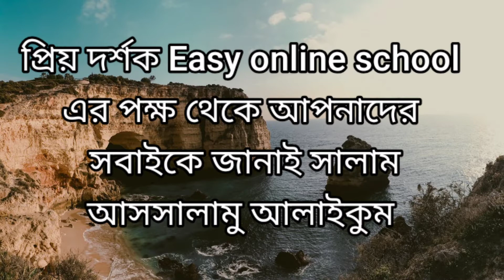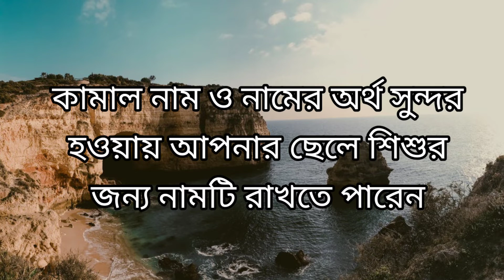Kamal namer Islamic orrth ki | কামাল নামের অর্থ কি